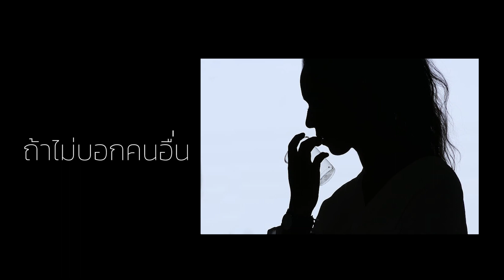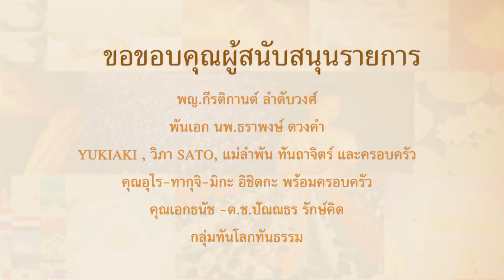467 631216 ข้อคิดรอบตัว ตอน ความลับไม่มีในโลกโซเชียล